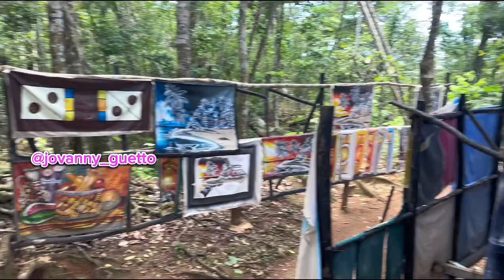DE PASEO POR SAMANA’ El Salto Del Limón celebrándo mi Cumpleańos 🥳 🫶🙌🏽🤤🛜😘